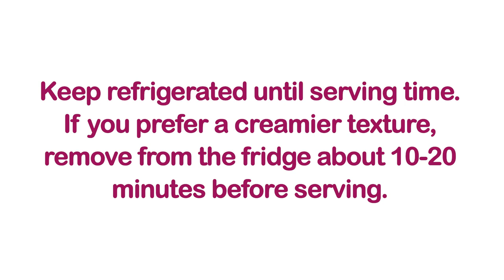No-Bake Biscuit Cake Bites with Chocolate Fudge: Easy and Delicious Recipe!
No-Bake Biscuit Cake Bites with Chocolate Fudge. These delightful biscuit cake bites topped with chocolate fudge are incredibly easy to prepare. You only need a few minutes and simple ingredients to make this delicious dessert!

✓ Enable subtitles for your language in the video settings.

0:00 - Intro
0:19 - Chocolate Biscuit Cake
2:25 - Chocolate Fudge Topping
3:22 - Serving and Eating this Delicious Dessert

🍒Products:

- Square Cake pan 8 x 8 Inch
- Digital Kitchen Scale
- Stainless Steel Whisks
- Heat Resistant Silicone Spatula Set
- Measuring cups
- Measuring Spoons

Ingredients:

For the Biscuit Cake Base:
160g (about 2 1/3 cups) Biscuit, broken or crushed into small pieces
1/2 cup (113g) Unsalted butter
115g (about 3/4 cup) Semi-sweet chocolate (50-60% cocoa solids)
1/4 cup (22g) Unsweetened cocoa powder
1 tsp (5g) Vanilla extract
1/3 cup (100g) Sweetened condensed milk (watch how to make sweetened condensed milk at home in 5 minutes

For the Chocolate Fudge Topping:
75g (about 1/2 cup) Semi-sweet chocolate (50-60% cocoa solids)
1/3 cup (100g) Sweetened condensed milk